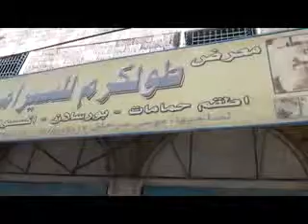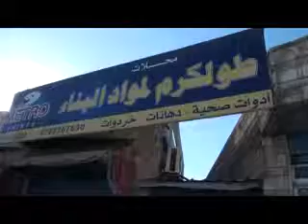معرض طول كرم للسيراميك - كفاءات اردنية